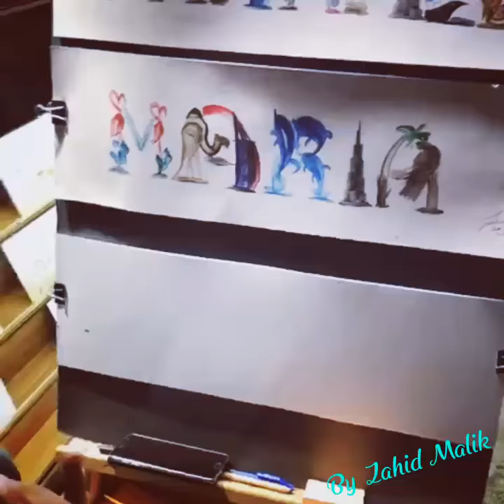Name Painting by Zahid Malik